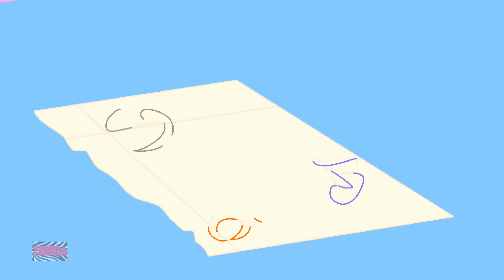It's Halloween Night | Scary Videos For Kids | Halloween Nursery Rhymes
Learning is always fun with Zebra Nursery Rhymes popular nursery rhymes. We bring to you some amazing songs for kids to sing along with us and have a good time. Kids will dance, laugh, sing and play along with our videos while they also learn numbers, letters, colors, good habits and more!